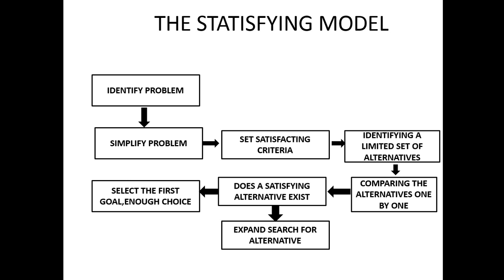MODELS OF DECISION MAKING